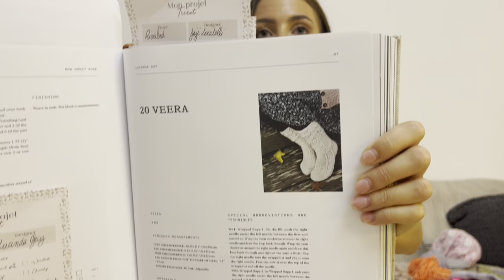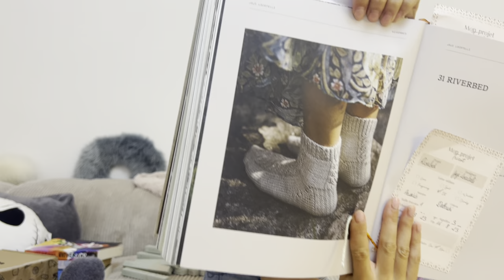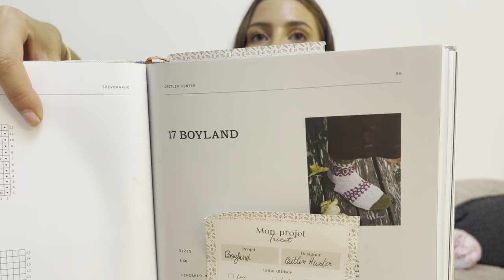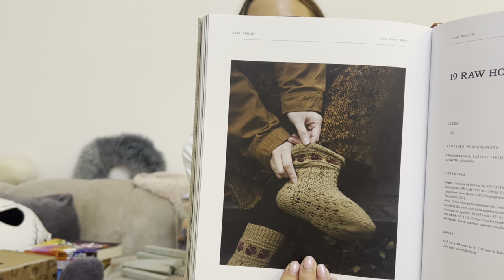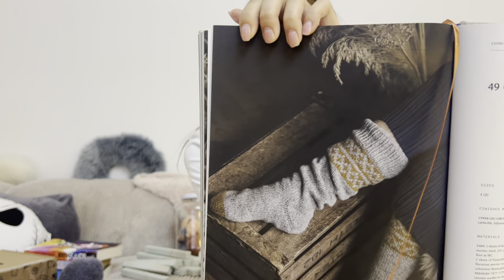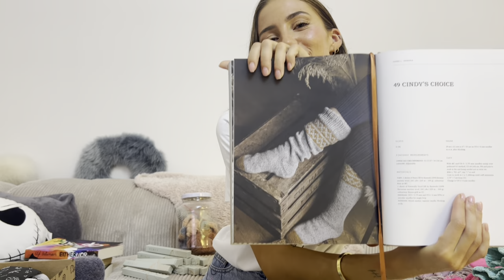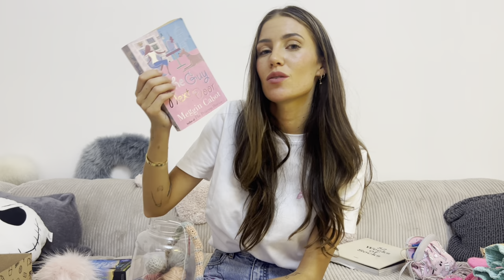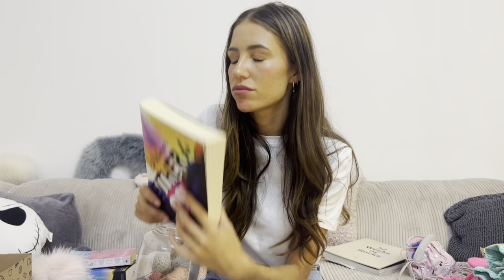AOÛT: 2 mois pour faire une paire de chaussettes,Laine of Thrones et haul de crochets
Je porte :
-Filetto Cardigan de We Are Knitters en finita yarn jaune clair

Le livre avec lequel je réalise mon challenge : 52 weeks of socks par

Laine : Mao Mao du chat qui tricote en Fleur du désert

Laine : Dobby DK de Arcoiris en Dothraki (club Laine of Thrones

Laine : Lyl’sock stellina argent de Lyly sur un fil en Baies Givrées

Laine : Bouquet de laine de Yarneline mix de dans ma jardinière (avril 2023) et fleurs de mai (mai 2023)

- Camisole No.5 de My Favourite Things knitwear en Douceline de Laines du Valgaudemar Turquoise

À bientôt 🧶😊☁️